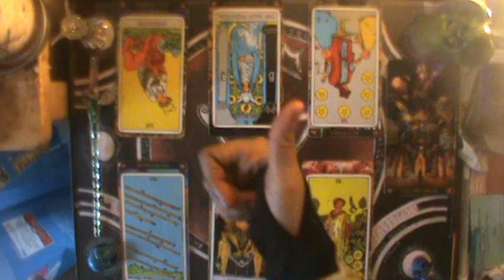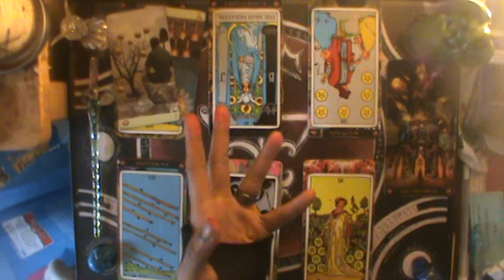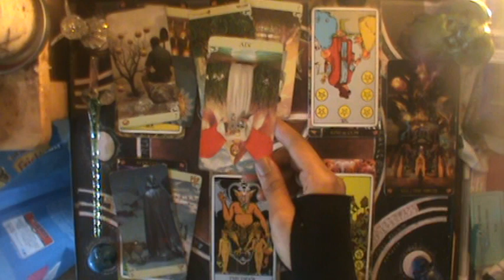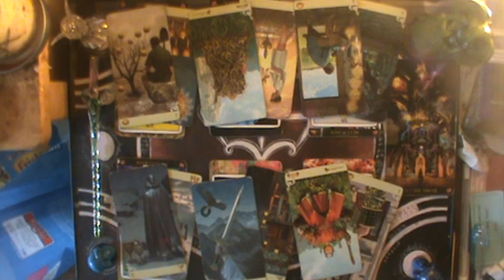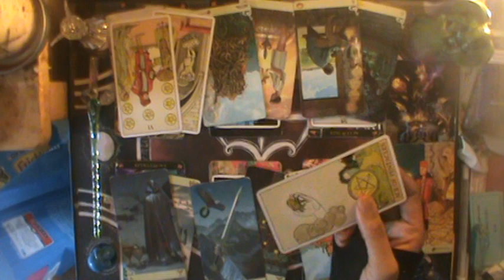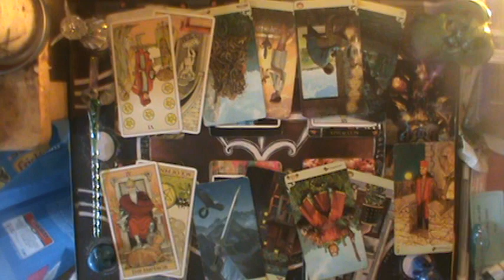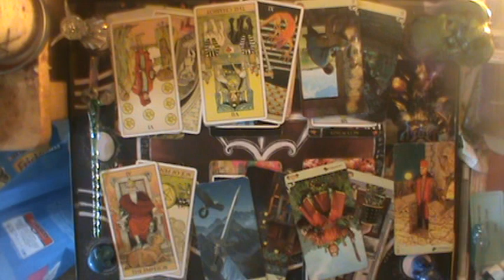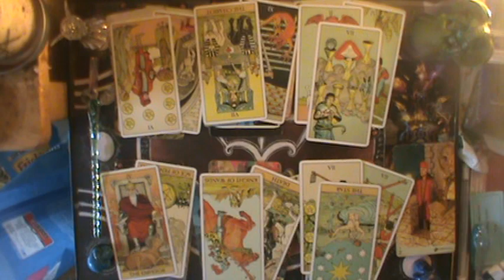♈Tower makes BIG BOOM BOOM | Aries February reading 2020